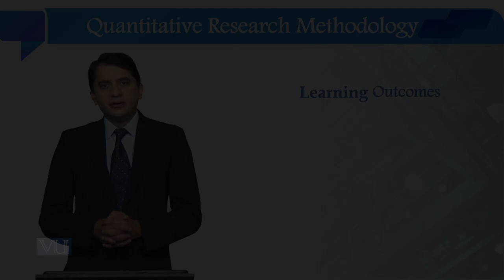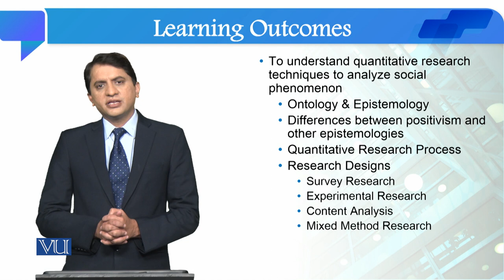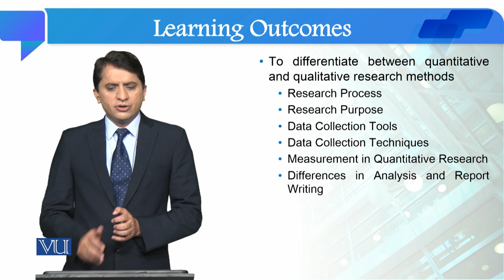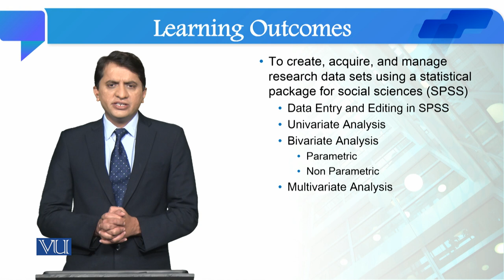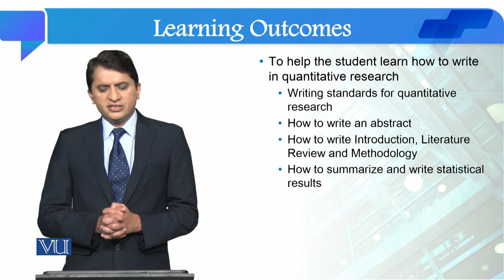Learning Outcomes | Quantitative Research Methodology | SOC509_Topic002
Topic002: Learning Outcomes,
By Dr. Qaisar Khalid Mahmood